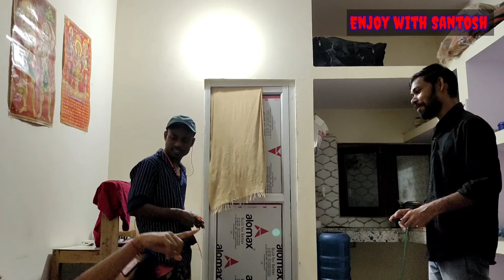donated full clothes my friend prank ! Enjoy with Santosh! Prank video 2022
Donated full clothes my friend prank
Prank video 2022
Enjoy with Santosh
Prank video
Prank
Letest prank